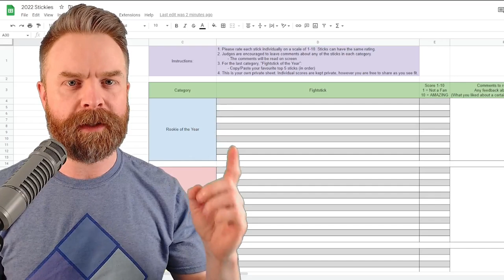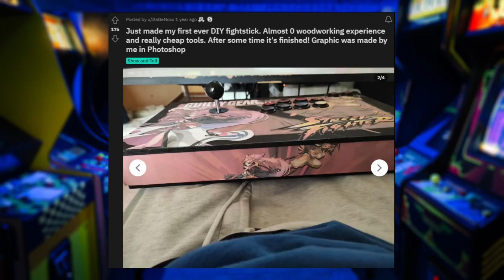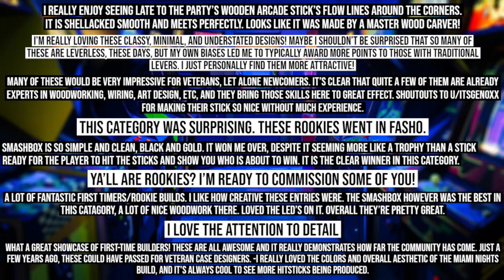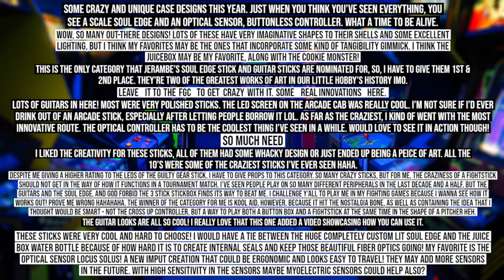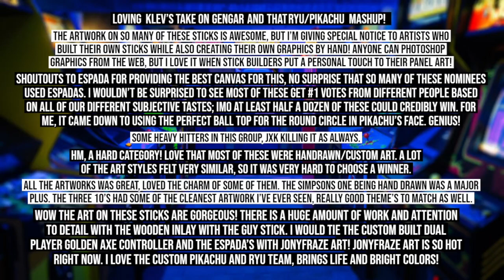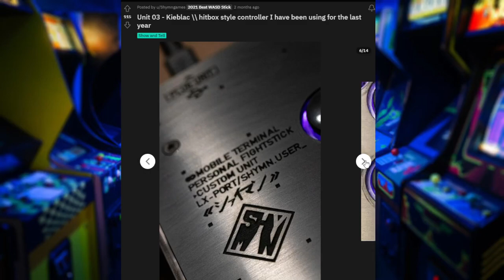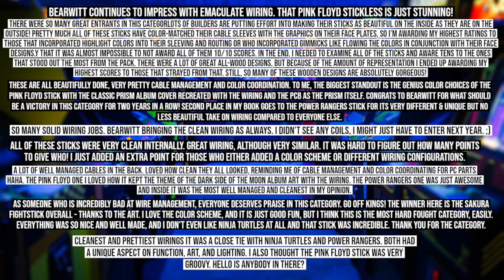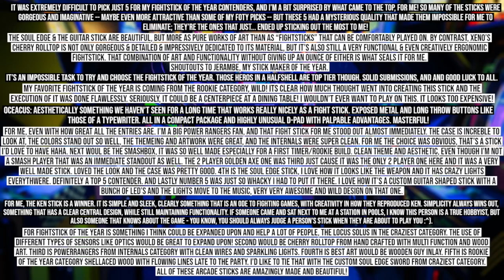Fightsticks of the Year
Hey all! Welcome to the 2022 Fightstick Awards! This year, we focused on the community side of things, and I teamed up with r/fightsticks to present this year's best fightsticks!

Stickies are awarded for the following categories:
Rookie of the year (best first timer's stick)
Craziest Fightstick
Best Artwork
Best Handcrafted Case
Beauty on the Inside (Best Internals)
r/fightsticks Award for an outstanding member of the community
Fightstick of the Year

Instagram.com/filipin0man